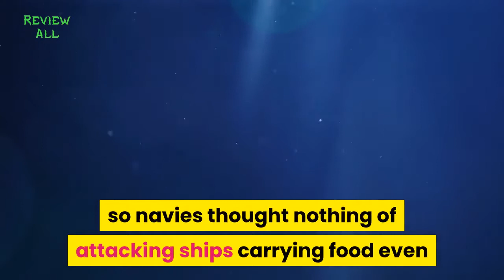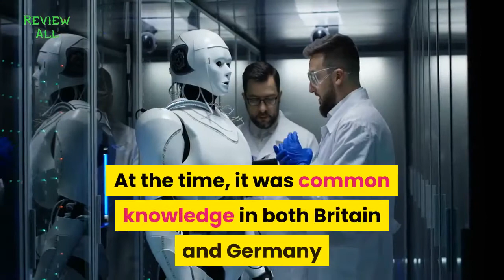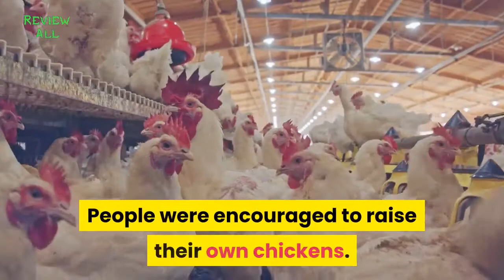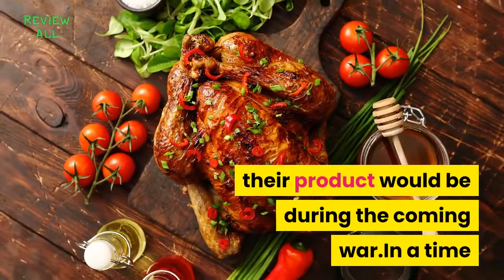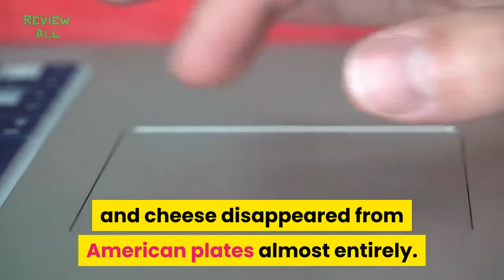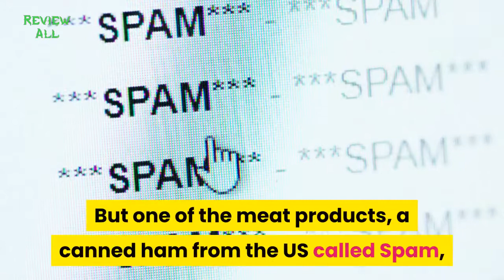top 5 crazy world war ii food substitutes episode 2 ] Review all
War used to be fairly simple. There was a campaign, the armies fought each other, and the country that lost gave up. The average person on the street barely knew that a war was going on! But then the 19th century rolled around—and bam!—we had total war.As a result, entire countries, not just armies, were legitimate targets. World War II was a total war, so navies thought nothing of attacking ships carrying food—even if the food was destined for civilians. The goal was to starve the enemy, disrupting public life and damaging the country as much as possibl